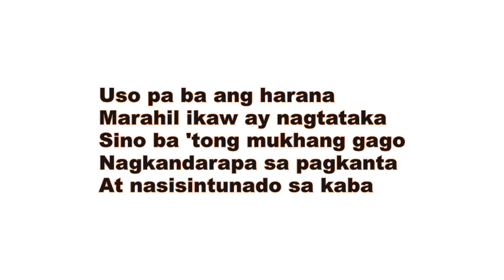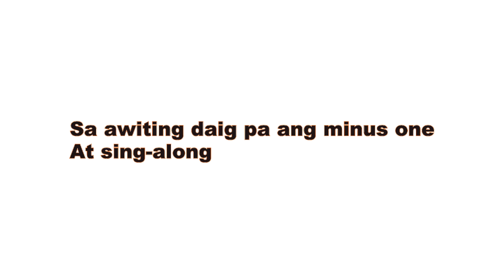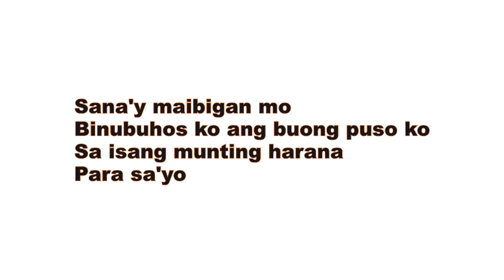Parokya Ni Edgar - Harana (Official Lyric Video)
TikTok universalrecph